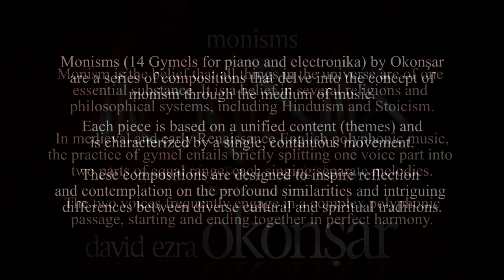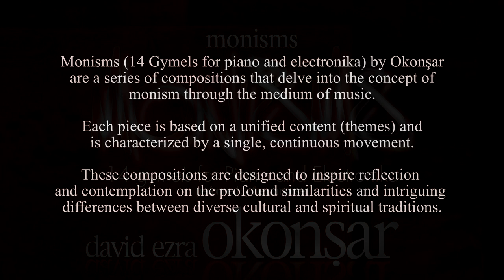Monisms, 14 Gymels Piano and Electronika XI In The Ebb And Flow